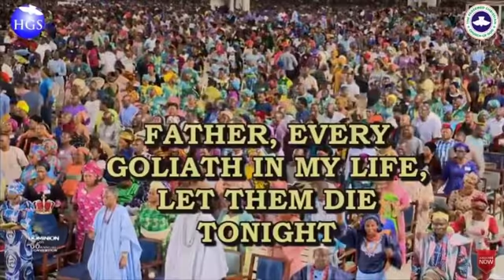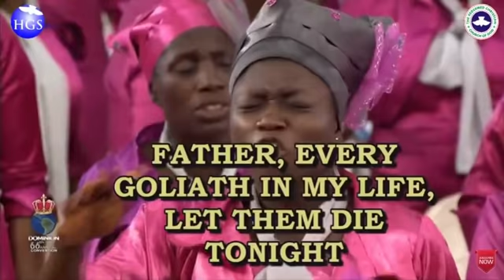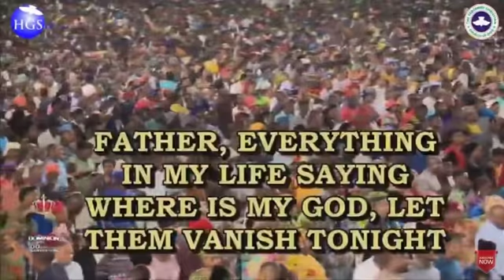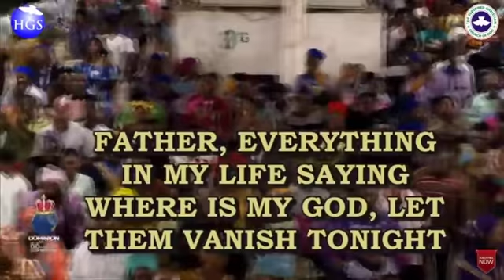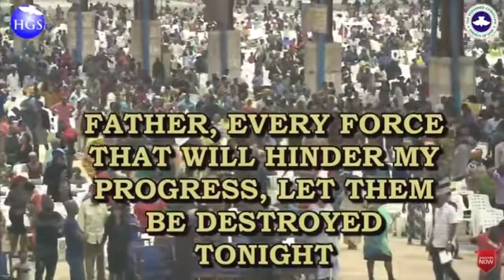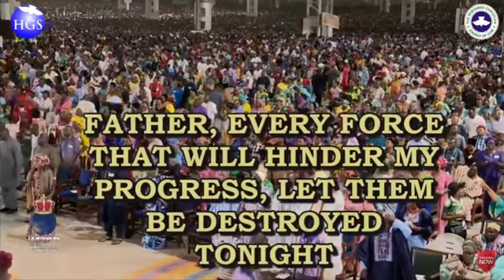PASTOR E A ADEBOYE SERMON AT DAY 4 RCCG HOLY GHOST CONVENTION 2018 DELIVERANCE SERVICE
PASTOR E A ADEBOYE SERMON AT DAY 4 RCCG HOLY GHOST CONVENTION 2018 - DELIVERANCE SERVICE || NAME ABOVE ALL NAMES